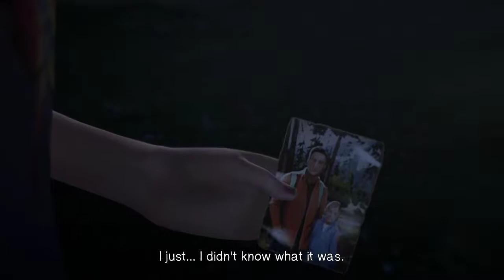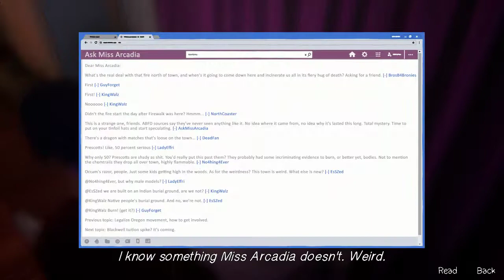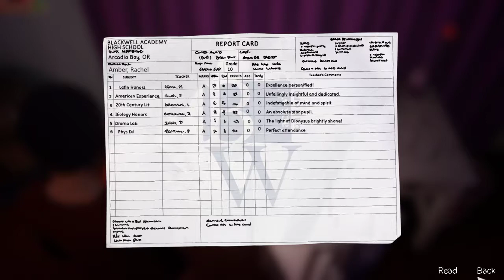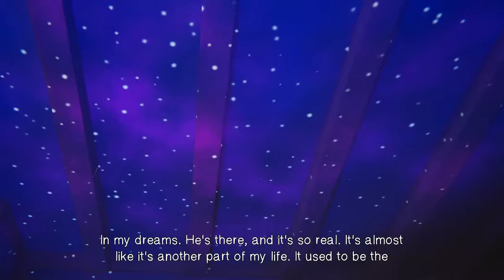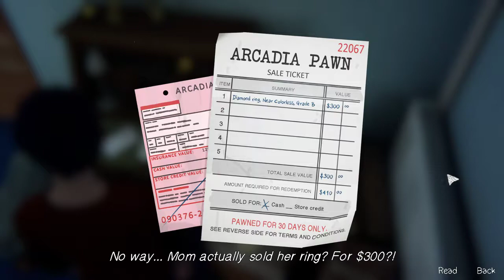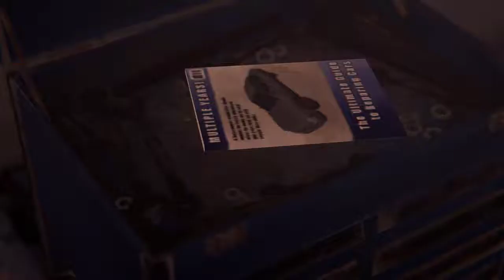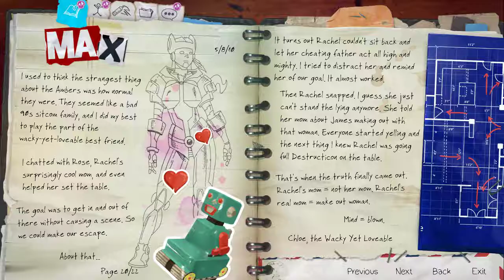Life Is Strange - Hell Is Empty - Part 1 (Season 2 Episode 3)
Final episode in season 2, full playthrough of Hell Is Empty Life Is Strange.